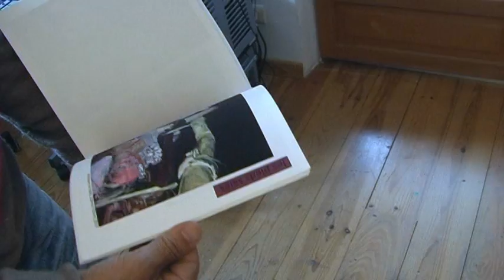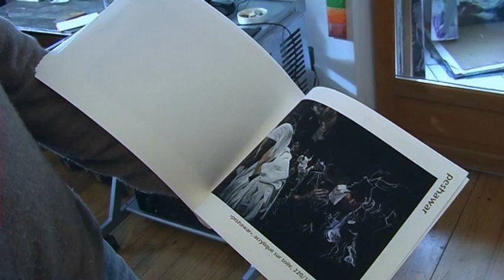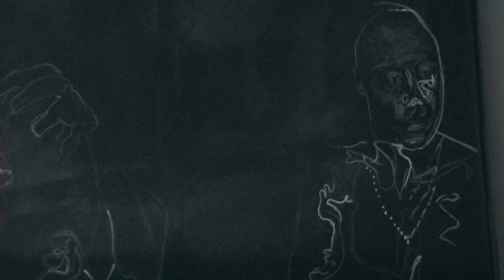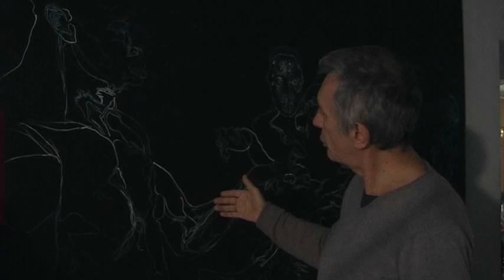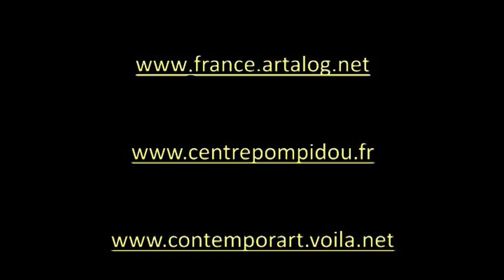Visite d'atelier Yvon Saillard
A l'occasion de l'exposition "la peinture est morte" organisée par les Mille Tiroirs à Pamiers, voici un document sur un des peintres exposants. Yvon Saillard est peintre mais aussi enseignant en arts à l'université de Toulouse le Mirail. Cette visite d'atelier nous permet une petite exploration de l'histoire de l'art et une analyse des rapports entre photographie et peinture. Ce film aurait pu s'intituler "de la photo à la peinture". De la déconstruction ou de l'analyse des images des années 70 à un retour à la narration, Yvon Saillard nous permet de rentrer dans l'intimité de la création picturale actuelle. Si la peinture est morte, les peintres ont encore beaucoup à dire. Les images nous racontent des histoires, l'interprétation des photographies de reportage, grâce à la peinture, nous permet un moment de réflexion, un petit arrêt sur le flot continuel des images de l'actualité.